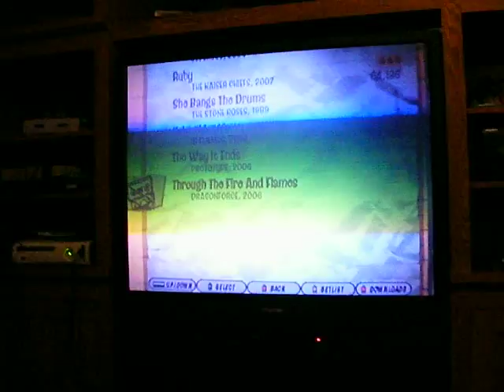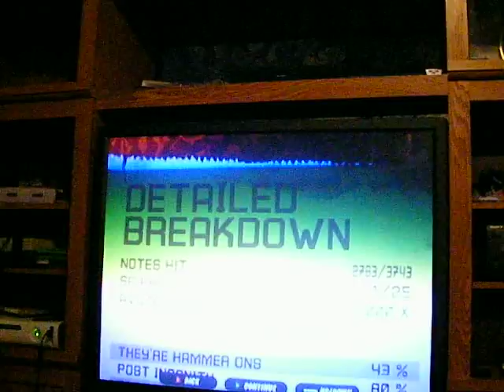TTFATF On GH3 OMGWTFBBQ - Jonny Diff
That's right! It's yet another Dragonforce Guitar Hero 3 run to add to the bazillions of runs on YouTube. We still hope you enjoy this one!